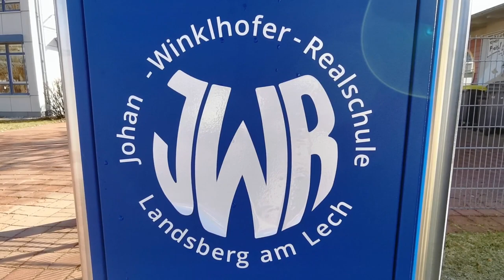Rundgang durch das Schulhaus der Johann-Winklhofer-Realschule in Landsberg am Lech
Dieser Film wurde für die neuen 5. Klassen an der Johann-Winklhofer-Realschule erstellt. Hier bekommt ihr und eure Eltern einen Einblick, wie unser Schulhaus aussieht und was euch hier erwartet.
Viel Spaß!

~ Kapitel ~
00:00 Intro
00:28 Begrüßung: Herr Woerlein
01:28 Weg zum Klassenzimmer der 5d
01:42 Fabienne und Pascal berichten über die Schule
02:44 Weg zum Sportplatz
03:29 Sportplatz
04:03 Weg zur Schülerbibliothek
04:35 Schülerbibliothek
05:01 Weg zum IT-Raum
05:18 Infos durch die Schülersprecherin Selina Schlieckmann
06:34 JaS: Frau Urbanek
07:13 Weg zum Sekretariat
07:40 Verabschiedung: Herr Woerlein

~ Danksagungen ~
Vielen Dank an die Schüler*innen die sich Zeit genommen und unsere Schule vorgestellt haben!